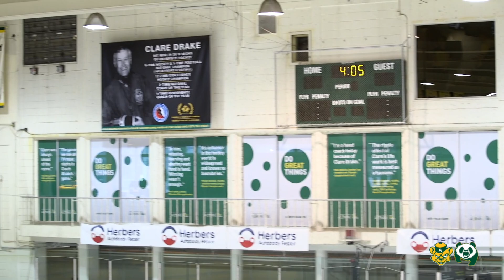Special Celebration for Clare Drake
The University of Alberta Athletics hosted a special ceremony to honour former Golden Bears hockey coach Clare Drake’s upcoming induction into the Hockey Hall of Fame. A new Clare Drake display, including a new banner, was unveiled in Clare Drake Arena, highlighting all of Drake’s career accomplishments, including his Hockey Hall of Fame induction. Following the banner raising, Grand Chief Littlechild and other members of the Treaty Six First Nations presented Drake with a ceremonial First Nations Headdress.

Drake coached the Golden Bears for 28 seasons, winning six national championships, and 17 conference championships, while amassing a record of 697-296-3. When he retired in 1989, Drake was the winningest coach in Canadian University Men’s Hockey history. The ‘Coaches Coach’ will be inducted as a Builder into the Hockey Hall of Fame on November 13th in Toronto. He will be inducted alongside former NHL players Teemu Selanne, Dave Andreychuk, Mark Recchi and Paul Kariya, as well as former Team Canada women’s player, and current Calgary Dinos head coach Danielle Goyette, and former Boston Bruins owner Jeremy Jacobs.